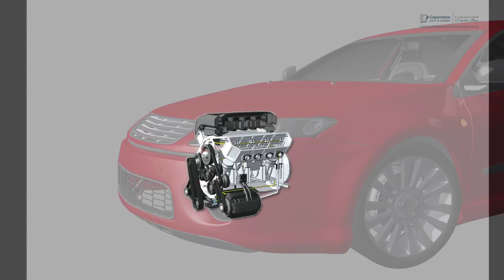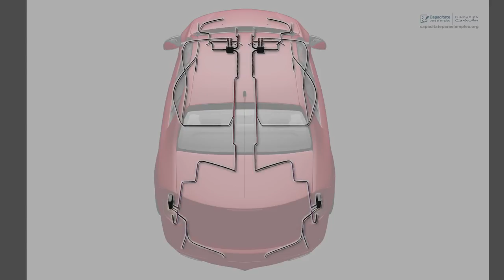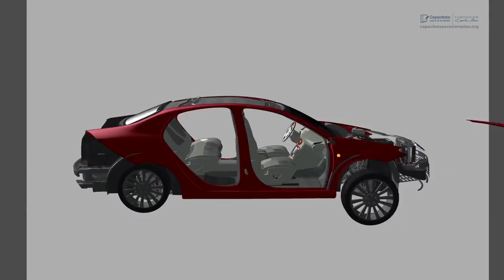1.Sistemas Del Automóvil (Técnico En Mecánica Automotriz)